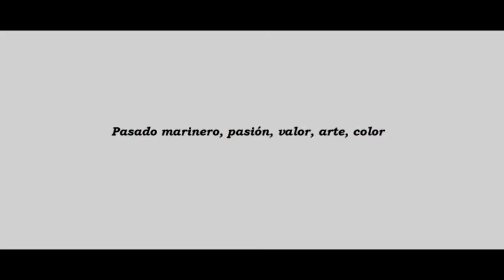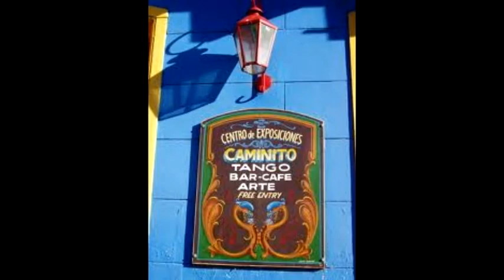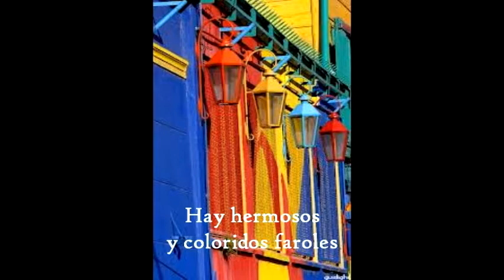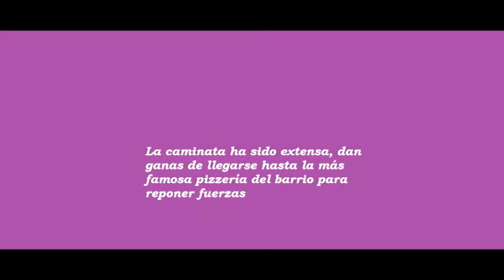La Boca - Paseando por la Rambla del Riachuelo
Una recorrida por los lugares tradicionales y algunos menos conocidos del barrio de la Boca (Buenos Aires).